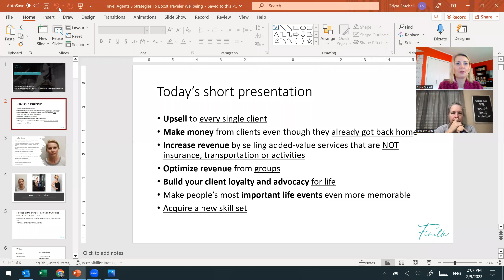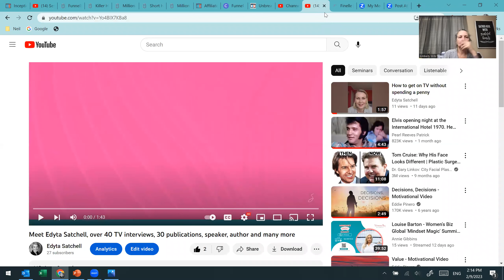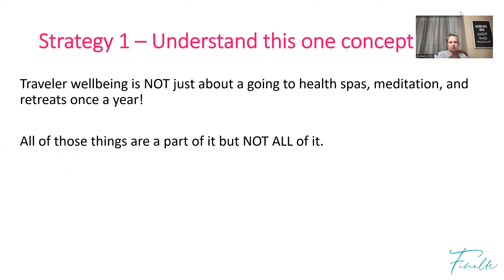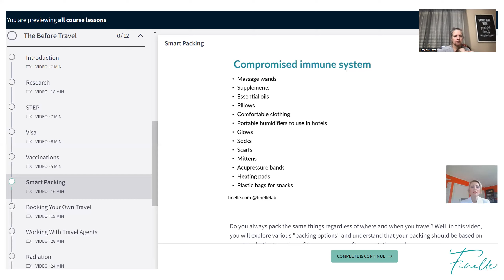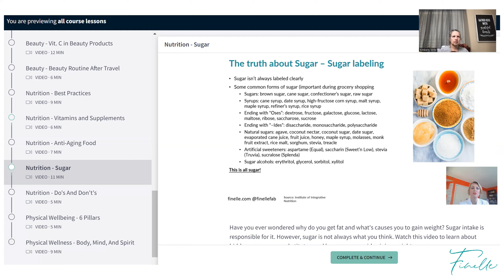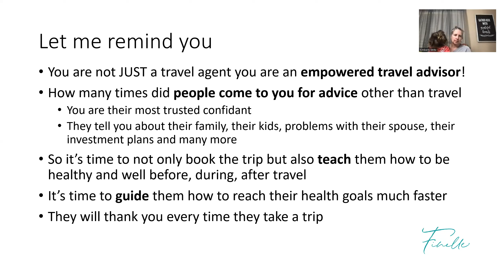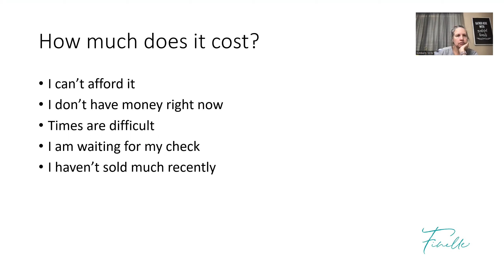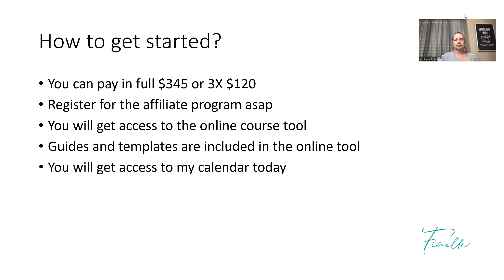Earn 10% Commission With Traveler Wellbeing - Training Session With Travel Advisor Kimberly Stritz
During this session you will learn how to:

- Compete and always be ahead of your competition
- Upsell to every single client
- Make money from clients even though they already got back home
- Increase revenue by selling added-value services that are NOT insurance, transportation or activities
- Optimize revenue from groups
- Build your client loyalty and advocacy for life
- Make people’s most important life events even more memorable
- Acquire a new skill set